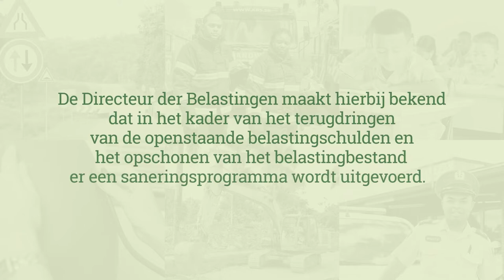BEKENDMAKING BELASTINGDIENST: SANERINGSPROGRAMMA